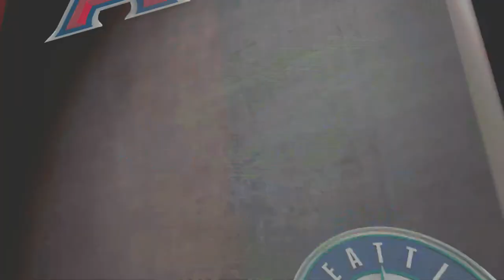(MLB The Show 19) Franchise Mode (Angels vs Mariners) 04/01/19